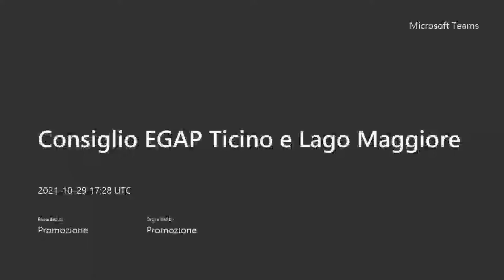Consiglio EGAP Ticino e Lago Maggiore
Online la registrazione della seduta del Consiglio che si è svolta in data 29 Ottobre 2021